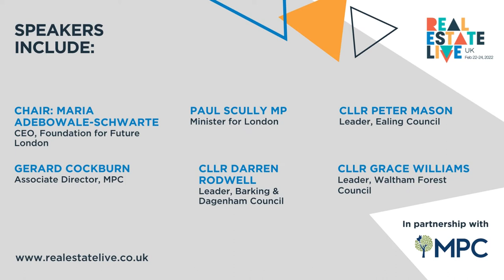Inclusive London: Creating homes and communities across London, in partnership with MPC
Is London inclusive? London has, in recent decades, become one of the most ethnically diverse cities in the world, and people with a wide variety of incomes call the capital home. How is London ensuring it is able to cater for all? How can it meet its ambitions for affordable housing? How can it ensure both the old and young can find the right housing for their needs, with the right facilities nearby? How can the built environment across the city bring communities together?

Speakers include:
Chair: Maria Adebowale-Schwarte, CEO, Foundation for Future London
Paul Scully MP, Minister for London
Cllr Darren Rodwell, Leader, Barking & Dagenham Council
Cllr Grace Williams, Leader, Waltham Forest Council
Cllr Peter Mason, Leader, Ealing Council
Gerard Cockburn, Associate Director, MPC